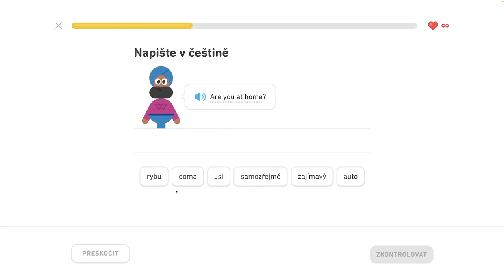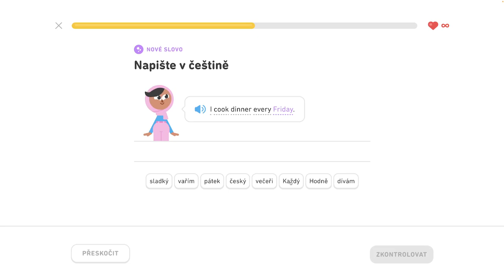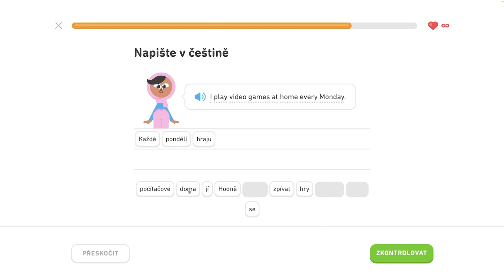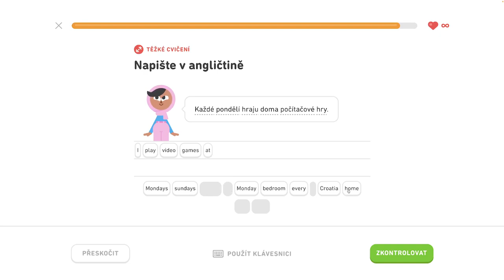🇺🇸 S1, J7 - Hovorte čo kedy robíte 3/6 - Hovorte o oblečení